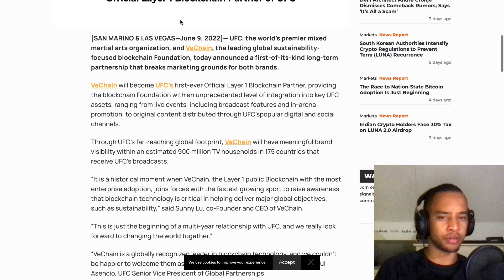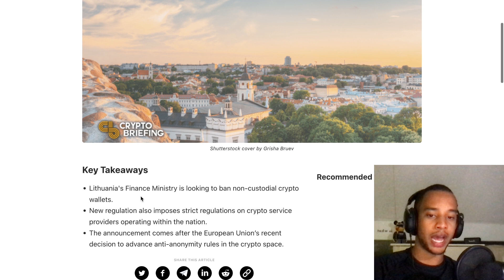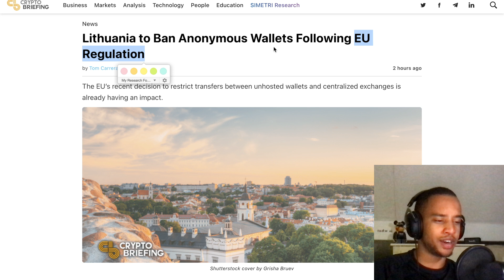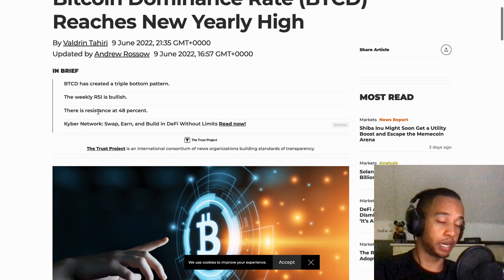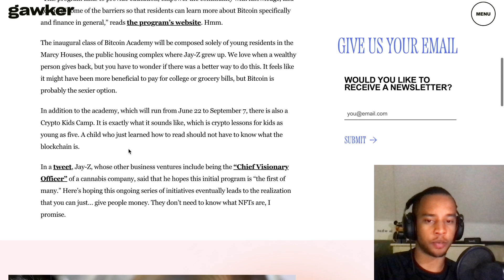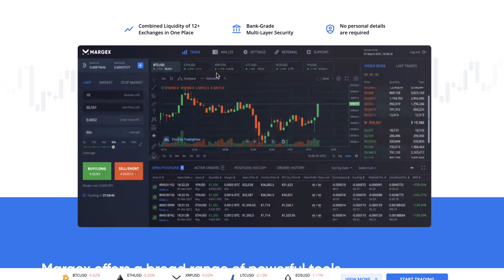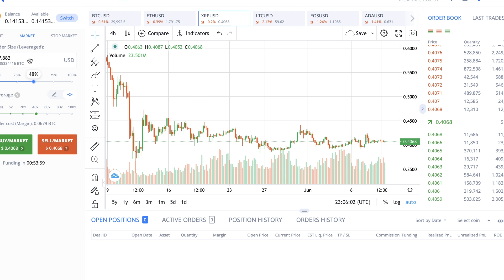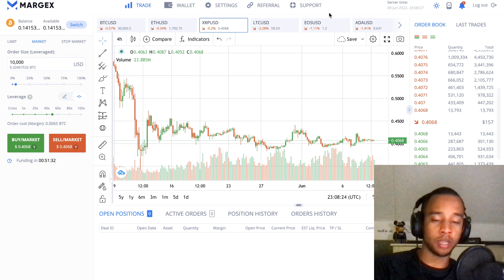VECHAIN VET MASSIVE UFC PARTNERSHIP!!! MASSIVE PAYPAL CRYPTO ANNOUNCEMENT! LUNA SEC INVESTIGATION!!!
Join Margex and get a $50 bonus to pay trading fees.